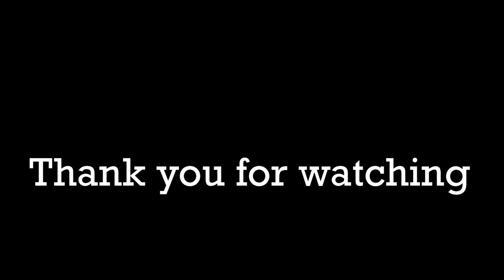What a KILLER frog! Boana picturata from Ecuador! A Closer Look Episode 2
The beautiful leaf/tree frog Boana picturata! This frog is endemic to the Choco Rainforest of Central and South America, and both the forest, and Boana picturata are in danger of disappearing in our lifetimes. Lets save this endemic amphibian! Get involved here